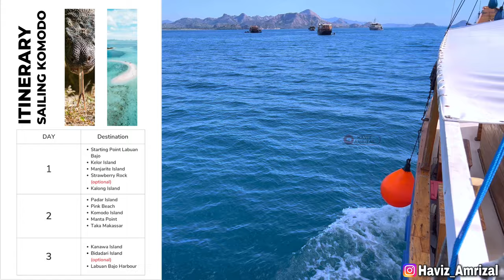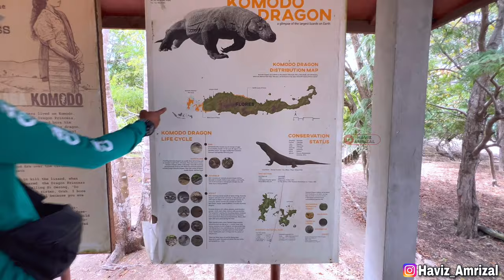3 HARI 2 MALAM BERLAYAR KE PULAU TERINDAH | SAILING TRIP MURAH LABUAN BAJO 2023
3 HARI 2 MALAM BERLAYAR KE PULAU TERINDAH | SAILING TRIP MURAH LABUAN BAJO 2023

Hallo assalamualaikum wr wb.
Kali ini kami mau kasih tips dan harga untuk sailing  trip 3 hari 2 malam di labuan bajo gaess…amazing banget sama tempat yg satu ini pokoknya seru dan berkesan banget deh…dari pada penasaran langsung di tonton aja ya👌🏻😊

Telepon: 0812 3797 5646 (Mas Galih)